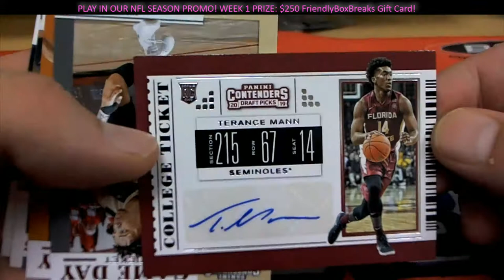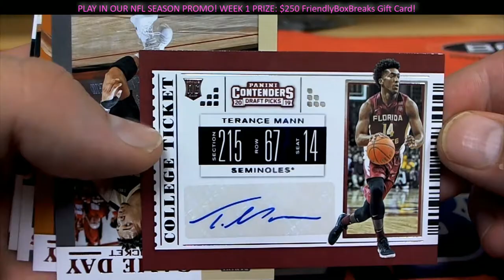2019 Panini Contenders Draft Basketball 1 PACK FOR DERRICK C